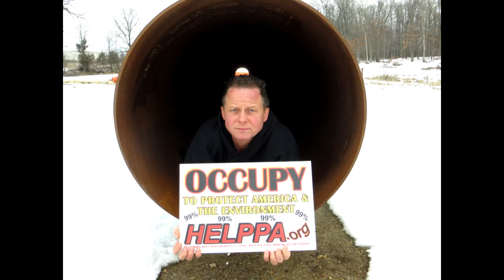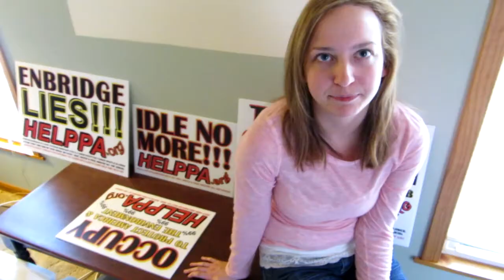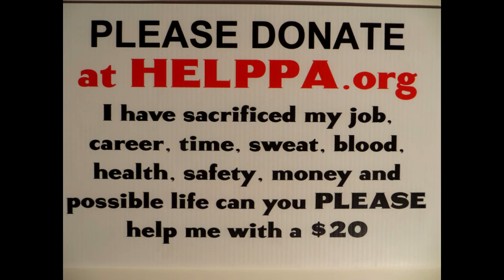Tar Sand Truth, Enbridge assassination or chemical death for John Bolenbaugh in the future????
radio show every sunday 7 to 9 pm Michigan time Event for the 3 year anniversary of the oil spill is coming up July 27, 2013 at 2000 East Columbia ave, Battle Creek Michigan 1 to 7 pm.
This grassroots of is slowly getting out to the public. There is 5 different film makers that are using my footage in their upcoming films. There is a book being wrote and a radio show starting Aug. 4, 2013 solely about Tar sands, Petroleum coke and Fracking.